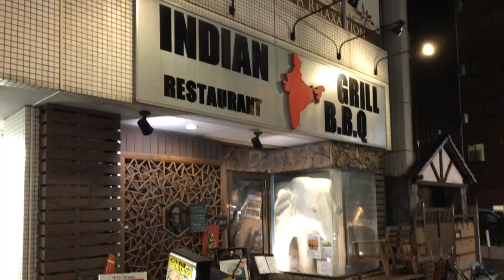新宿「インド料理レストラン HATTI」食ログ2016